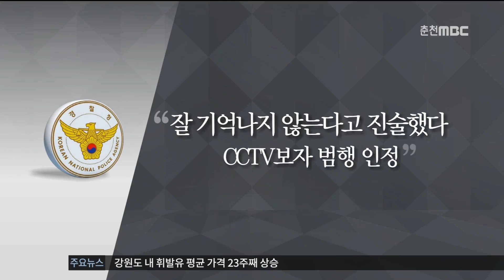춘천MBC뉴스 (R)출동한 경찰관이 돈 훔쳐